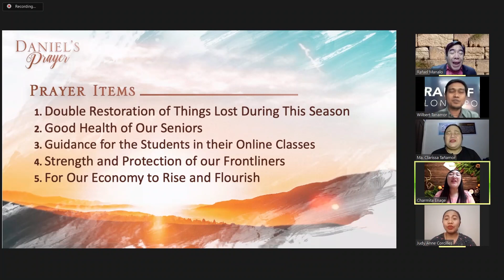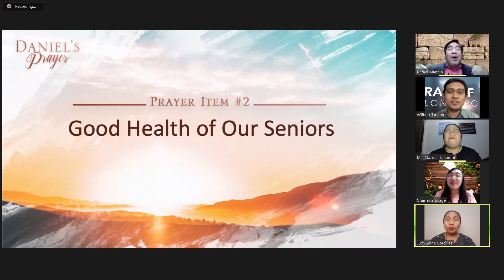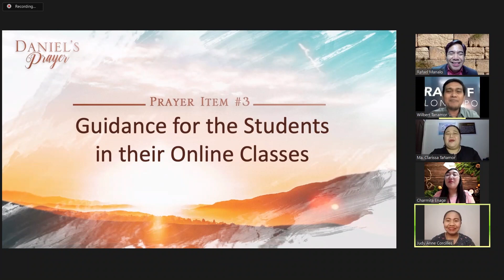Daniel's Prayer - December 10, 2020 (5:45AM)